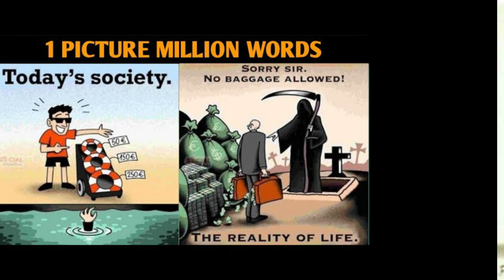More Powerful than words (With Deep Meaning)| That Might motivate you/Inspirational Pictures/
inspirational video
inspirational and motivational videos
motivational video
pictures that speak louder than words
todays sad reality whatsapp status
monday motivation